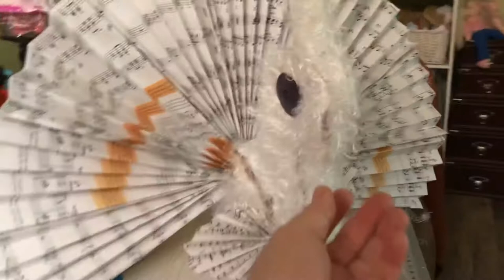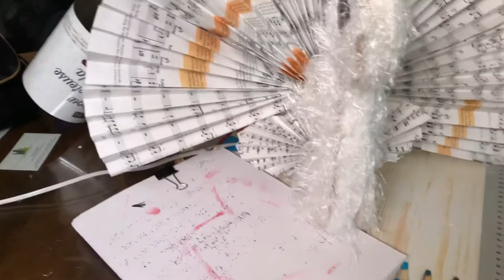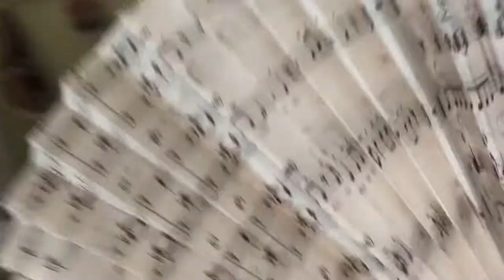Canada: Peacock- Pavorial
Quedo bonito.